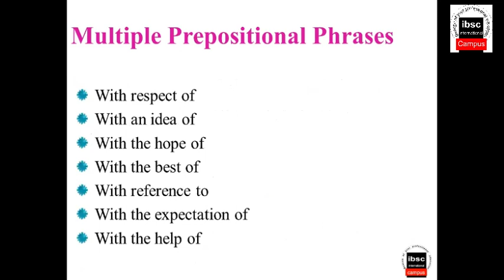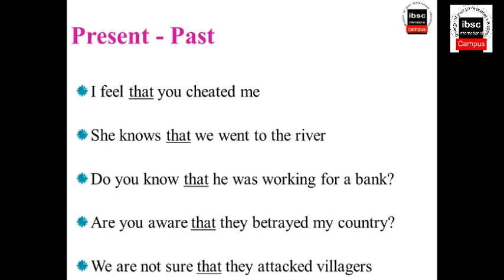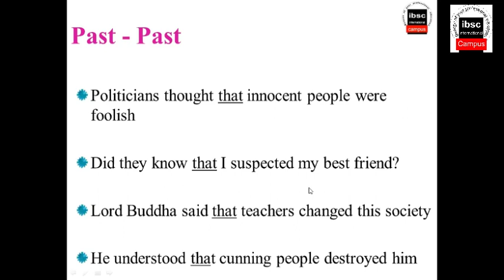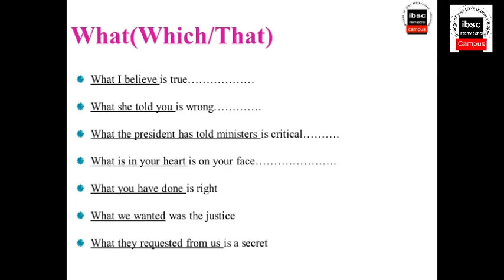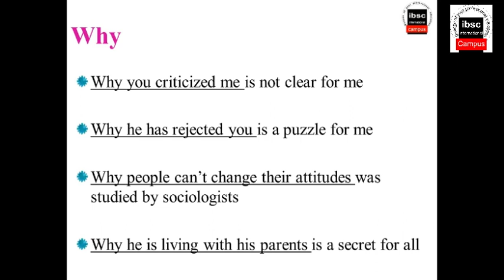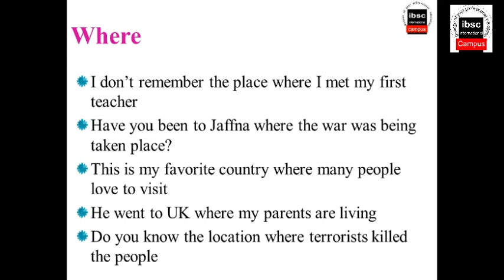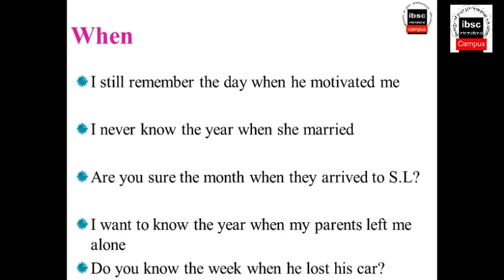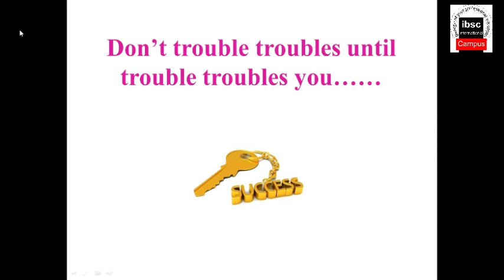Diploma In English Lesson No26 { 2023/05/27}